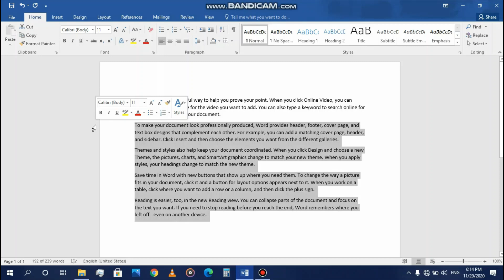5. font color in MS Office Word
MS Office Word Tutorials in blog-